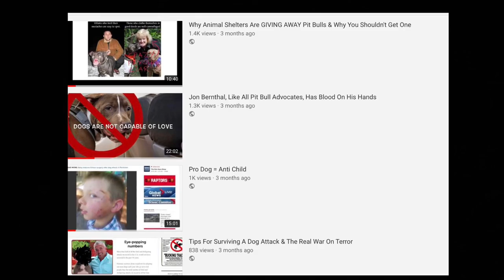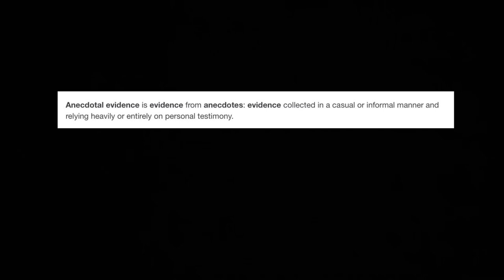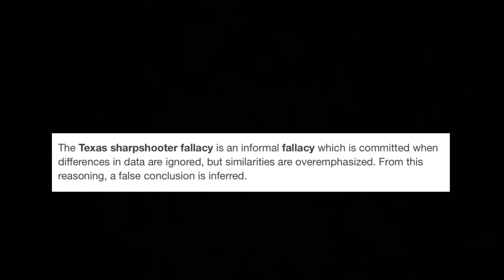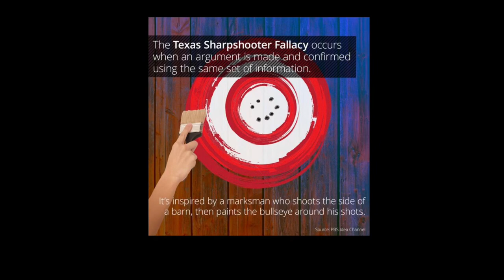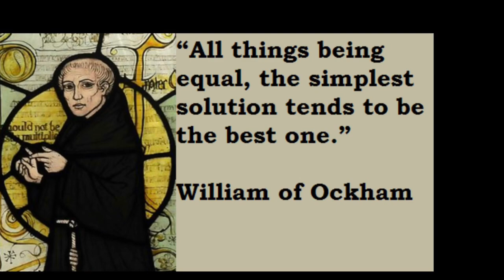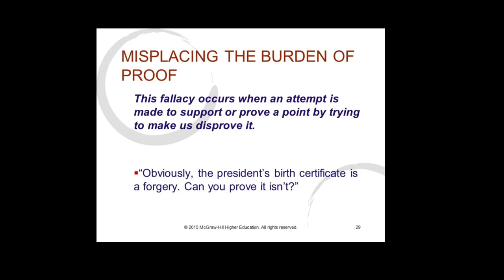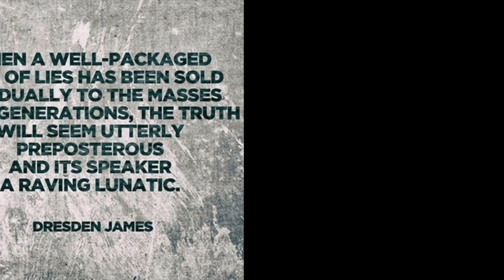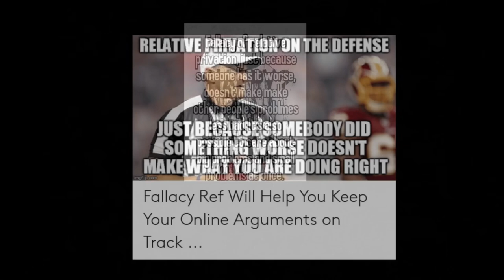Logical Fallacies And Tricks Of Argument Used By Dog Worshippers